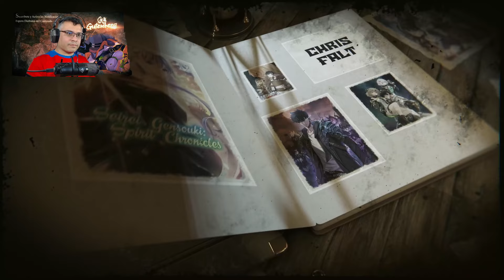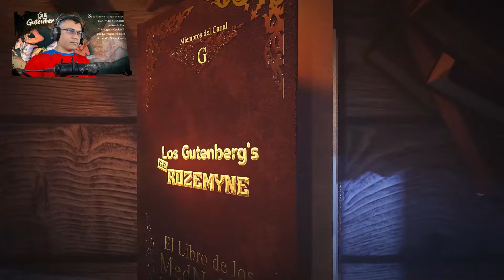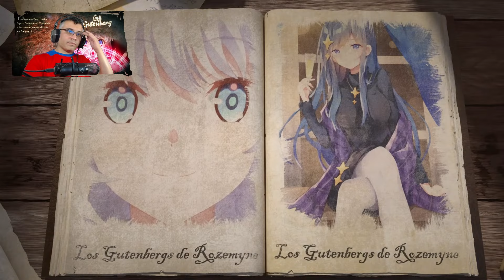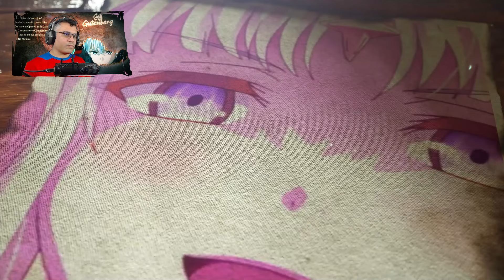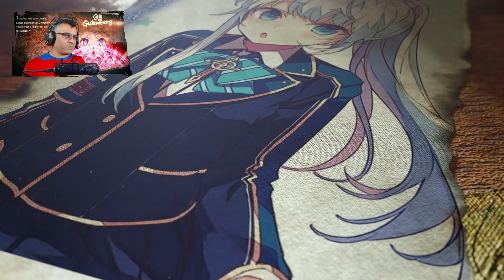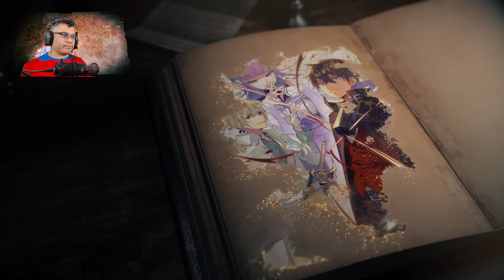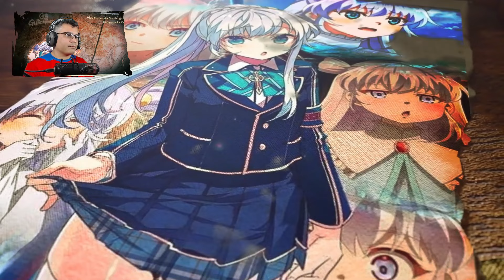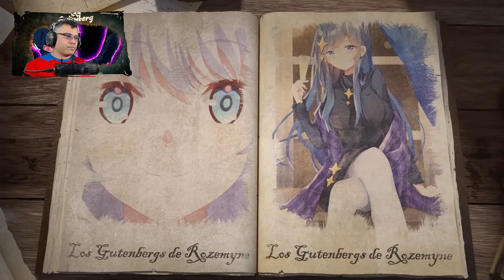La Nueva Arma de Tart / V.03 - C.01 / Isekai del Asesino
Avanzamos en la historia, espero disfruten del video y de ser asi apoyen al canal con sus likes y compartan el contenido.

📋 Menu del Video:

⏲ 00:00 Introducción
⏲ 00:59 A lo que Vinieron xD